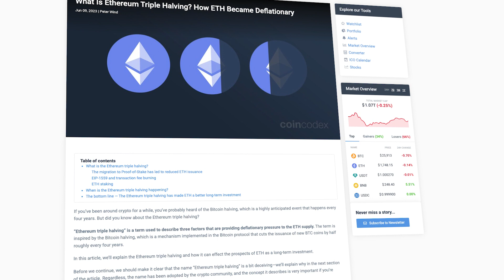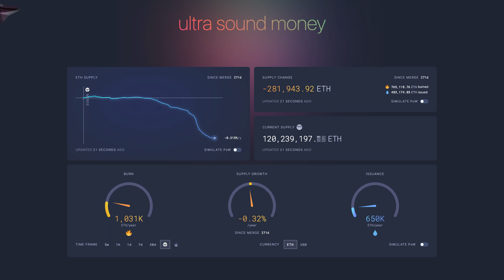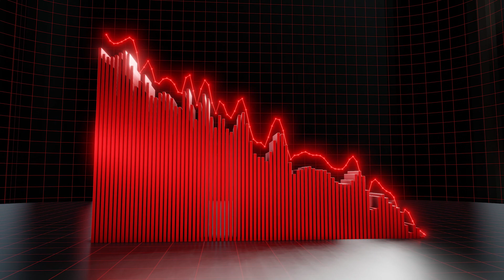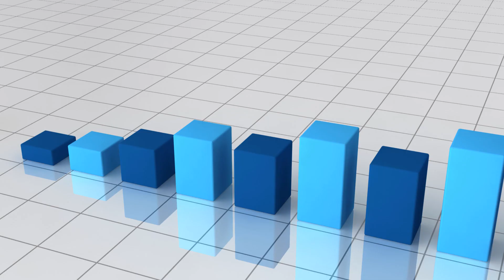🚀 Ethereum Triple Halving 🔥🤝🔒 Ethereum to $10,000? (ETH Price Prediction 2023, 2024)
The Ethereum triple halving concept explains three reasons that are contributing to ETH becoming deflationary. We explain the Ethereum triple halving and show how it could positively influence the Ethereum price over the long term.

0:00 Ethereum triple halving introduction
0:56 Reduced ETH issuance in PoS
2:05 EIP-1559
2:52 ETH Staking
4:07 Outro